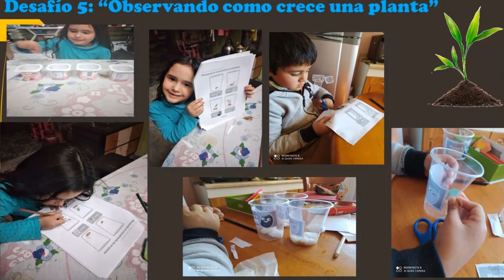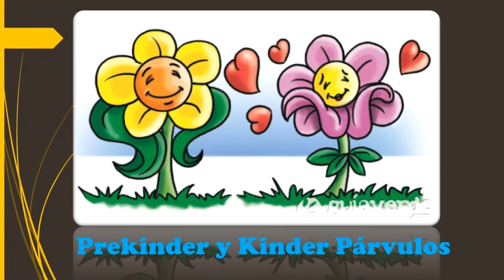Módulo Plantas, Programa PIPE. Párvulos